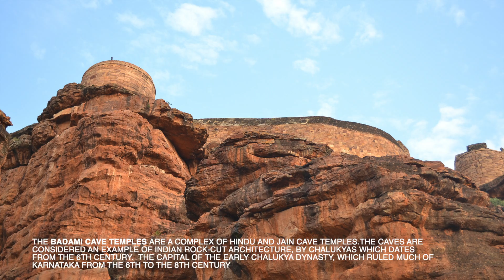Historical Places of Karnataka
Important Places of Interest around Hampi, Badami, Aihole & Pattadakal with important details of each of the monument & interesting places